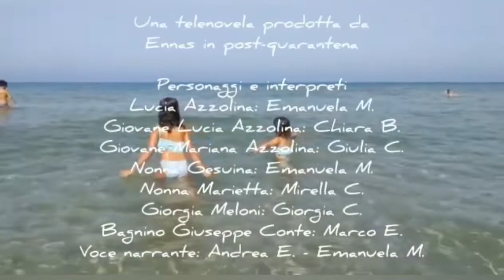Vento di Gutturu beach - Stagione 3 Ep. 2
Le vicissitudini dei protagonisti della nostra Soap preferita sono sempre più drammatiche: che tipo è il nuovo parroco giunto a Gutturu beach da Caracas? Quando arriverà Lucia? Ma soprattutto: cosa nasconde Irina? I fans del Canale ennasinpostquarantena non dormono la notte in preda all'ansia per le sorti dei loro beniamini 💓